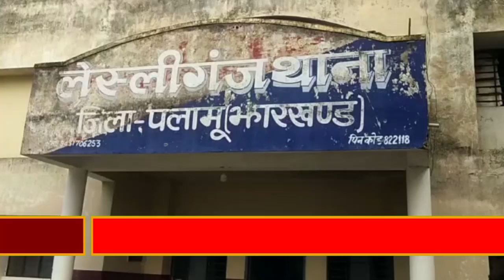थाना परिसर में किसी दुर्घटना का डेमो हकीकत में तब्दील#R9.Bharat